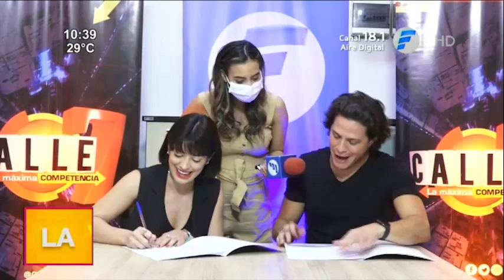Revelación de los conductores de Calle 7 PY